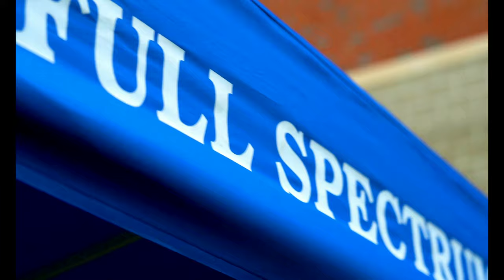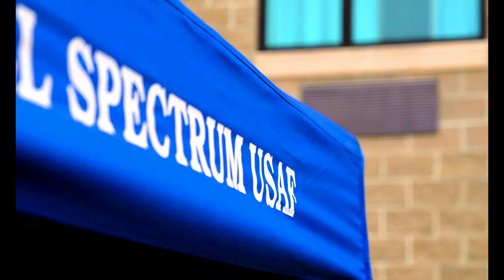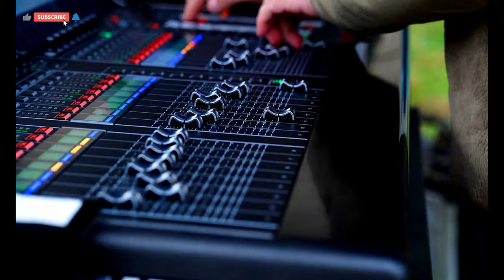U.S. Air Force Band, Full Spectrum performs at Fort Lee B-Roll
FORT LEE, VA, UNITED STATES
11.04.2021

A B-Roll package of the U.S. Air Force Heritage of America Band, Full Spectrum, performing at the living support area, Fort Lee, Virginia, Nov. 4, 2021. The Department of Defense, through U.S. Northern Command, and in support of the Department of Homeland Security, is providing transportation, temporary housing, medical screening, and general support for at least 50,000 Afghan evacuees at suitable facilities, in permanent or temporary structures, as quickly as possible. This initiative provides Afghan personnel essential support at secure locations outside Afghanistan. (U.S. Army video by Staff Sgt. Matthew Lumagui / 14th Public Affairs Detachment. Sections of this video have been altered by blurring out portions for security purposes.)

Film Credits: Video by Staff Sgt. Matthew Lumagui